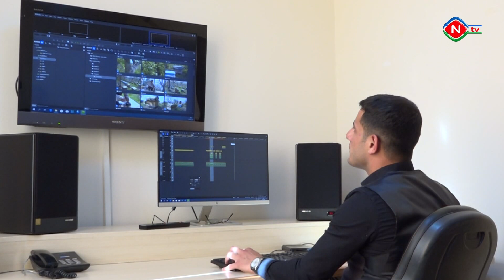Zəhmətkeş verilişi-Xanlıqlar -12.07.2020